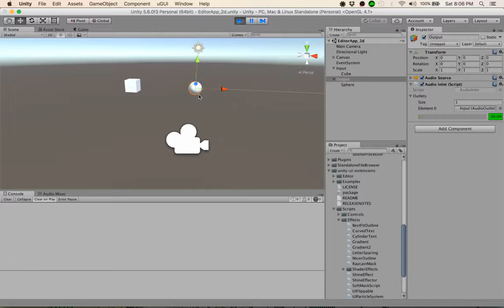Experiment - Inlets and Outlets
Huh, cool! Never really considered it, but you can make a pretty simple pair of audio filters that route sound between AudioSources. The endpoint AudioSource is the one used for panning/spatialization, if you're into that kinda thing.